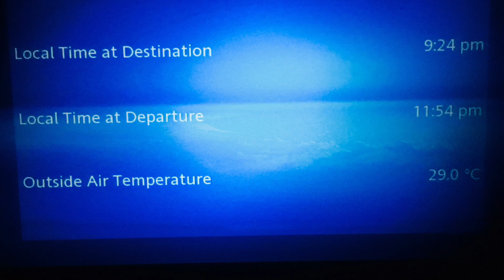Singapore to Delhi Via Kuala Lumpur I Flight Take Off & landing I Sundeep The Traveller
Wonderful journey completed Flying back to Delhi from Singapore I Singapore to Delhi Via Malaysian Airlines I Take Off & Landing I Singapore Changi Airport